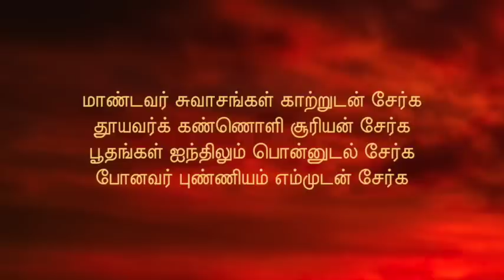Jenmam Nirainthathu (ஜென்மம் நிறைந்தது) with lyrics in Tamil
Jenmam Nirainthathu Sendravar Vaazhga Song with lyrics in Tamil.
ஜென்மம் நிறைந்தது சென்றவர் வாழ்க.